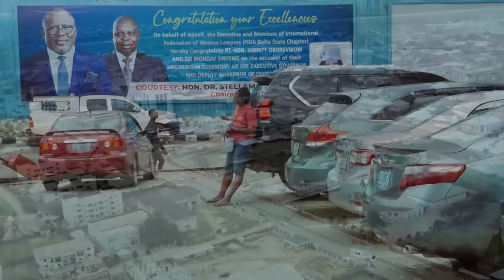IL A REJETÉ TOUTES LES FILLES DE LA CITY ET ÉPOUSE UNE PAUVRE FILLE DU VILLAGE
L'amour, disent-ils, peut nous trouver n'importe où. telle est l'histoire de Kamsi. Ce film promet de vous garder collé à votre écran. C'est un film nigérian en français | Film Nollywood en français | Film africain en français